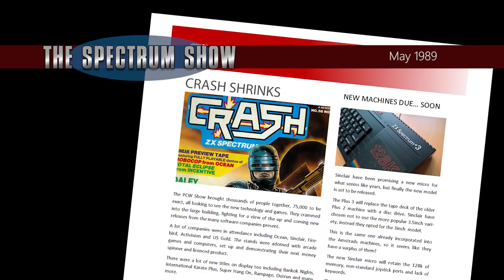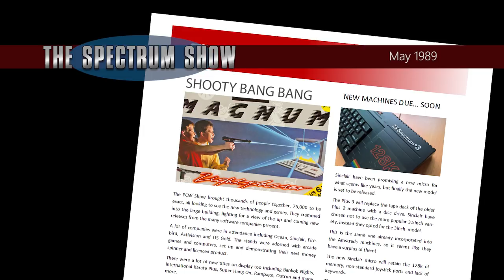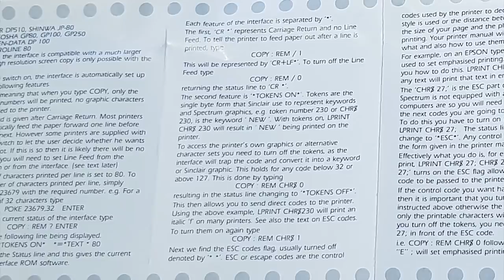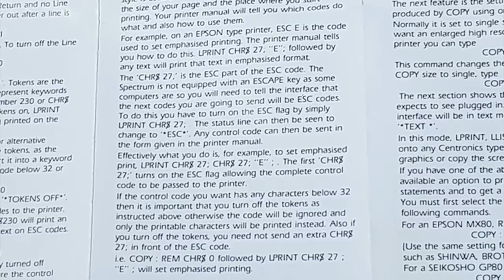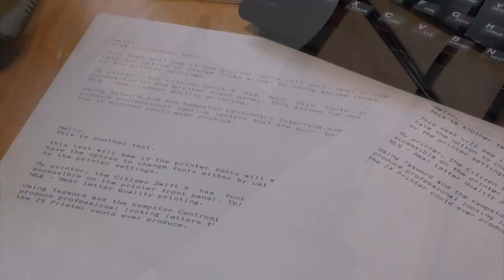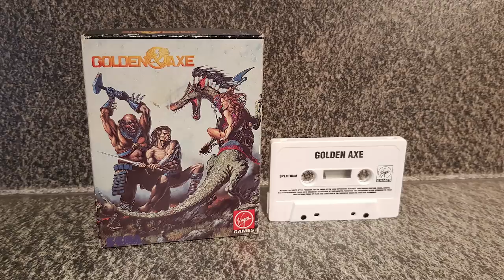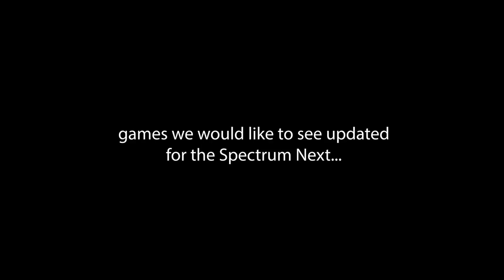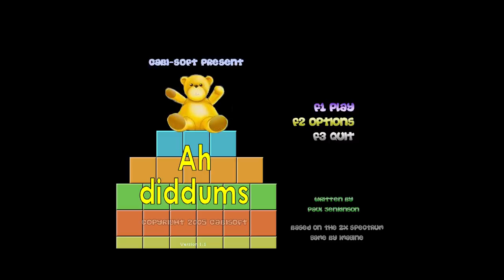The Spectrum Show EP 81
It's the new series.

This episode we look at the news and top selling games from May 1989.
I get printing with the Kempston printer interface.
I review Golden Axe, Scramble, Birds and the Bees and Robot Rumble.

Plus the usual chat and a look at some Spectrum game remakes.